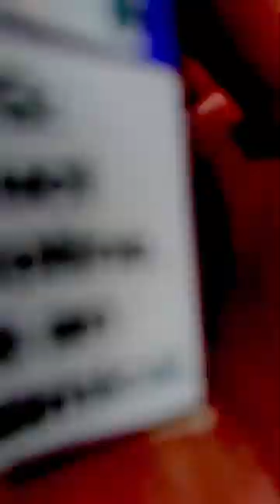This Vape Amazed Me..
Vozol Star 9000